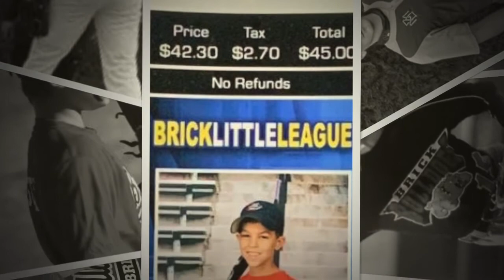2021 Mustang Baseball